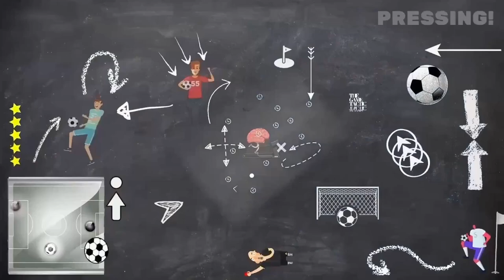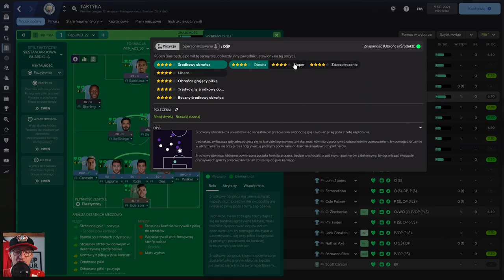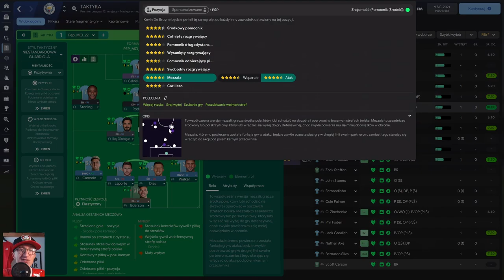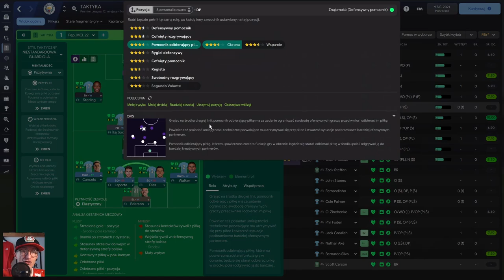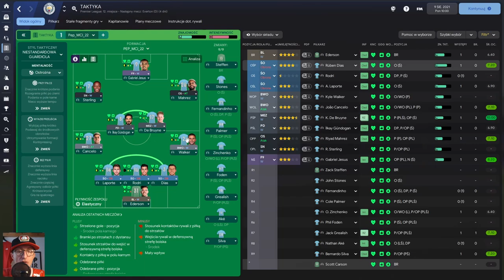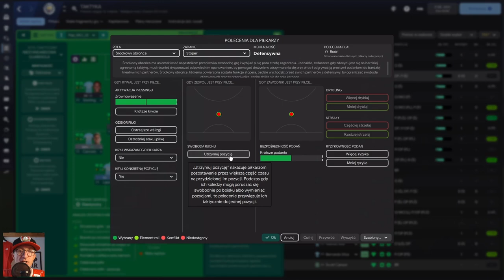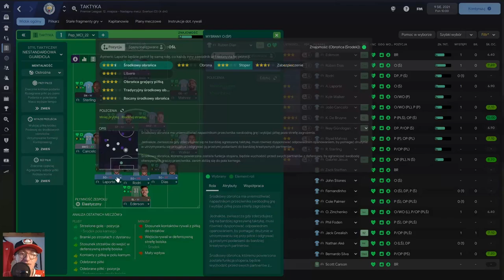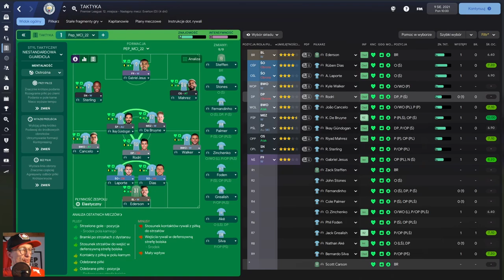Środkowy Obrońca. Poradnik ROLE + RELACJE. Football Manager.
Rola OŚ i jego niska zdolność do pressingu.
Jak ustawić zadania stopera, zabezpieczenia i obrony?
Jak i kiedy współpracować z defensywnym pomocnikiem?
Jak zarządzać pressingiem za pomocą linii defensywy i linii nacisku?
Gra w trójce z tyłu.

☑ Tu jestem